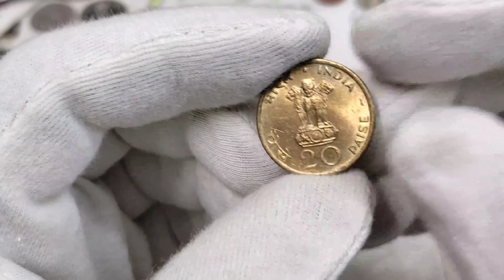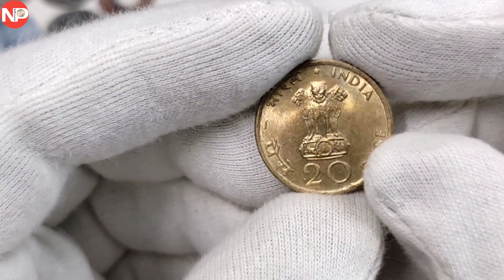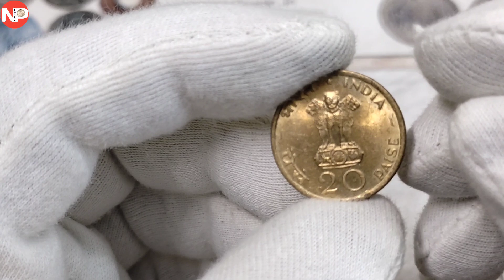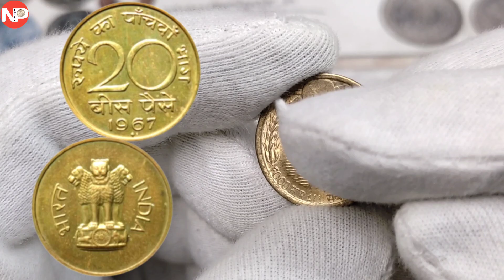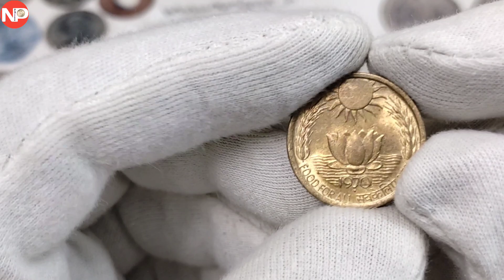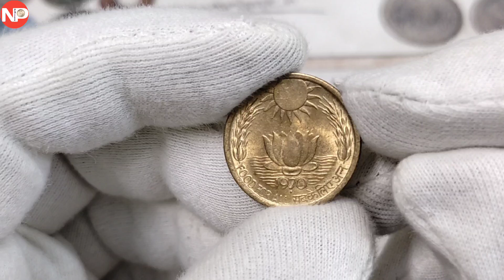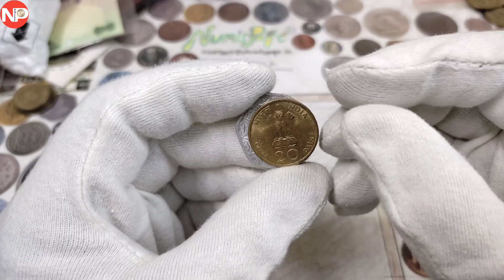सिर्फ एक 20 पैसे 1 लाख 15 हजार का | Old 20 paise value in india | sikke bechne ka Tarika | sale coin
सिर्फ एक 20 पैसे 1 लाख 15 हजार का
Old 20 paise value in India
Sikke bechne ka Tarika
Sale coins
20 paise Gandhi coin value
20 paise lotus coin value
20 paise sun lotus coin value
20 paise 1968 coin value
Suraj Kamal wala 20 paise ka kimat kya hai
1969 20 paise value
20 paise 1970 coin value
Sikke bechne ka Tarika kya hai
Purane sikke kaise beche
Purane sikke kaha beche
Purane sikke ka buyer kaha milega
Purane sikke ka value kya hai
Sikke bechne ka app
Sikke bechne ka website
How to sell coins
How to sell old coins
How to sell coins in india
How to sell coins on facebook
Facebook coin selling group
Coin selling app
Coin selling website
Invest in coins
Invest in coins in india
India currency selling app
India coins for sale
Future profitable coins
Future coin business
Best money earning ideas
Best online earning app
How to earn money by selling coins
Purane sikke bechkar paise kaise kamaye
Purane sikke ka kitna milega